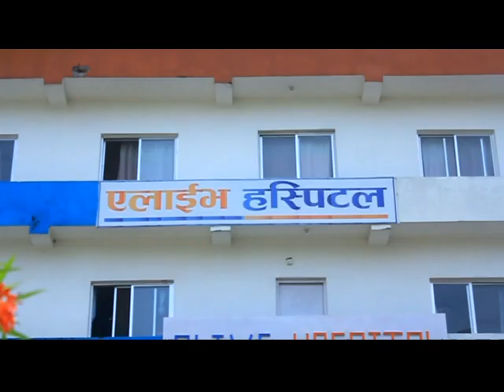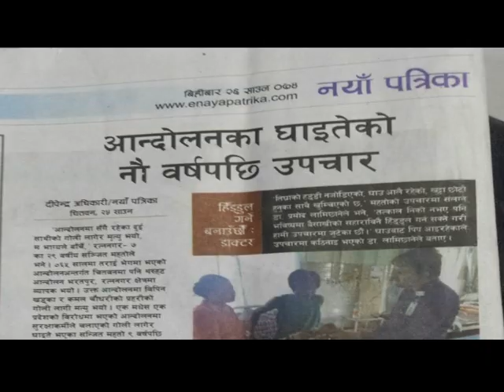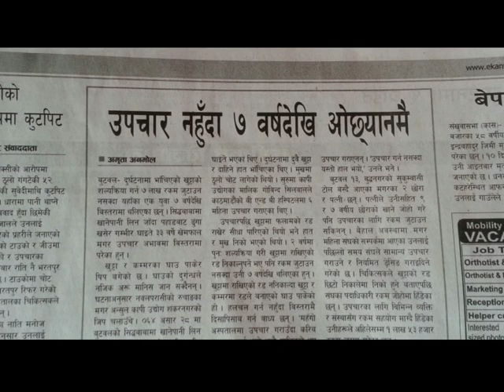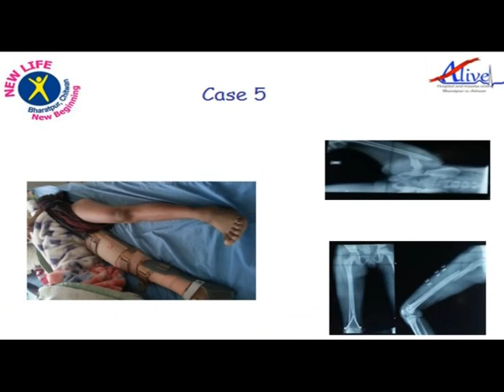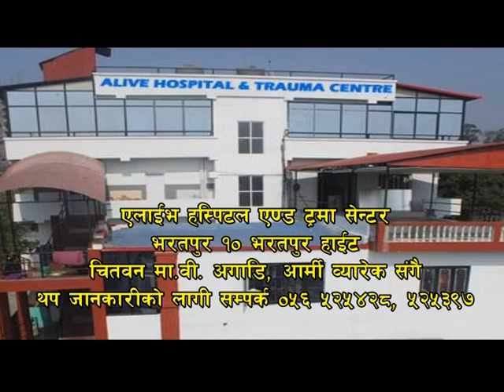Alive Hospital Profile Naya